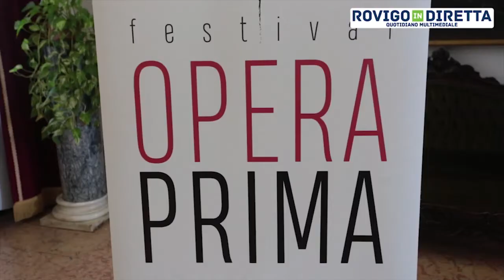Opera Prima, un festival da record - la 17esima edizione a Rovigo